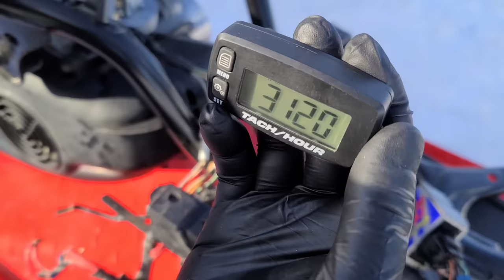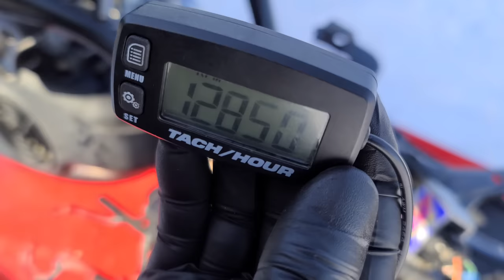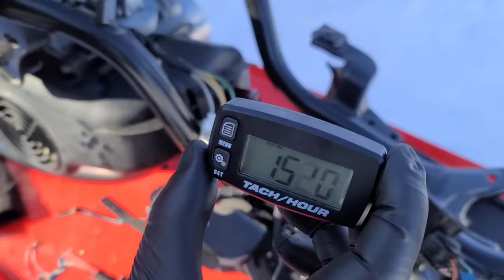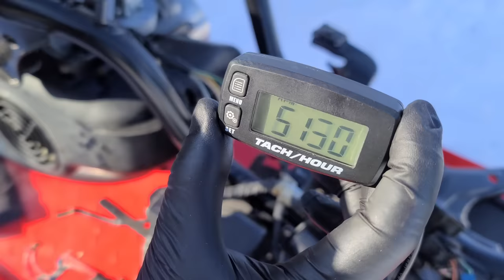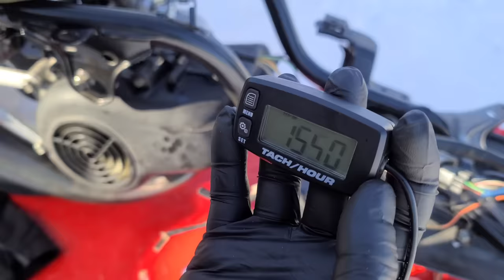Первый запуск Yamaha Jog на карбюраторе STIHL MS180 + тест спортивного коммутатора Racing C.D.I POSH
Тест спортивного коммутатора Posh Racing C.D.I и карбюратора от бензопилы STIHL на скутере Yamaha Jog